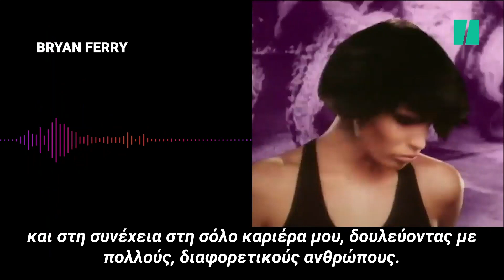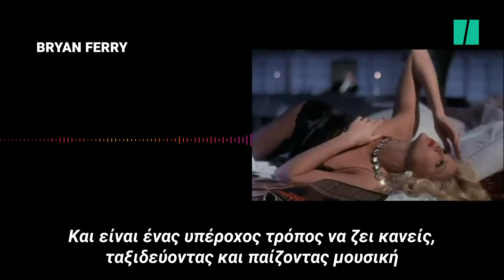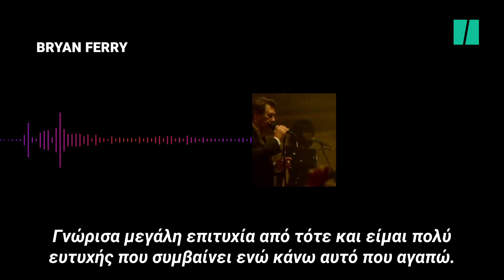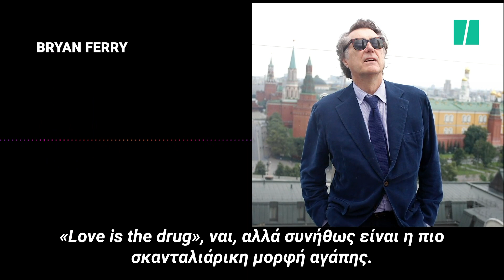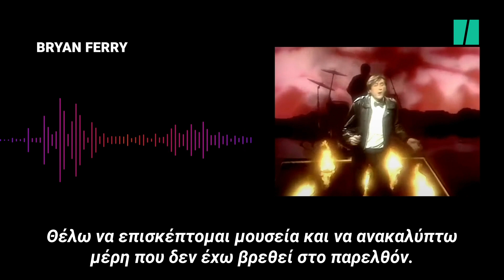Ο Bryan Ferry μιλάει αποκλειστικά στην HuffPost Greece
Ο γνωστός βρετανός τραγουδιστής Bryan Ferry μιλάει στην Ειρήνη Ορφανίδου.